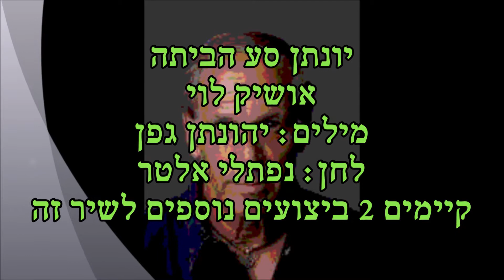אושיק לוי יונתן סע הביתה גרסת אלבום